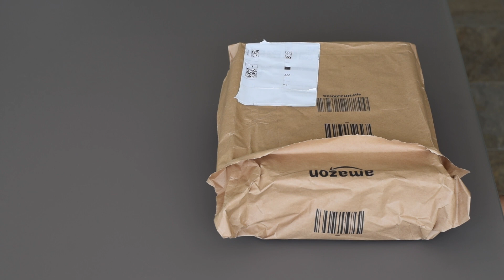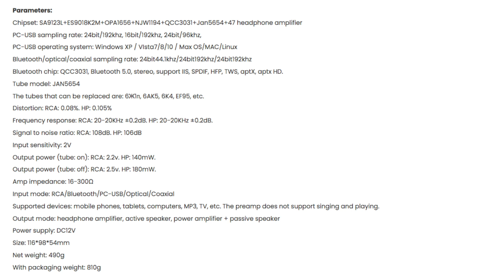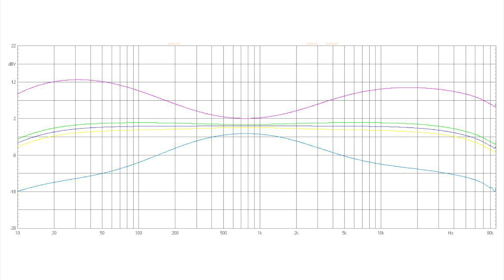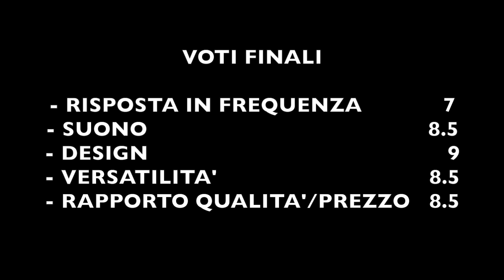DAC VALVOLARE Aiyima T10 (Recensione e Misurazioni)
Link amazon Aiyima T10

00:00 Intro
00:26 Unboxing
01:57 Pannello Frontale
03:12 Pannello Posteriore
03:43 Telecomando
04:33 Specifiche Tecniche
07:44 Misurazioni
12:46 Note d'uso e Ascolto
14:56 Voti Finali
15:12 Prezzo